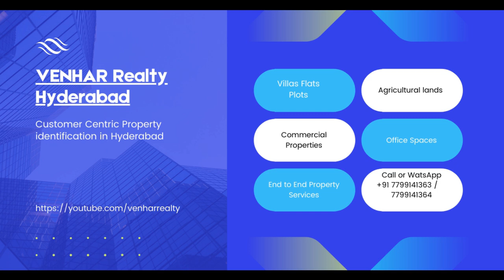Welcome to Mega Property show...Attend and WIN Prizes 26th & 27th March 2022 HAMARA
Welcome to Mega Property show...Attend and WIN Prizes 26th & 27th March 2022. This Saturday and Sunday at Kamma Sangham , Beside Big Bazaar , Ameerpet Hyderabad